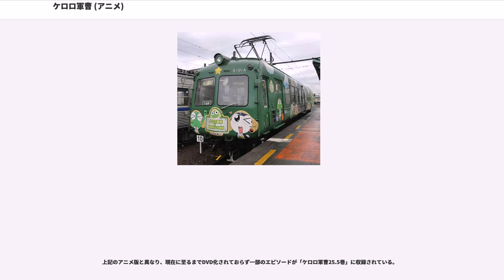ケロロ軍曹 (アニメ)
『ケロロ軍曹』（ケロロぐんそう、英語表記：Sergeant Frog）は、吉崎観音による漫画『ケロロ軍曹』を原作とするテレビアニメ。2004年4月3日から2011年4月2日まで、テレビ東京ほかで放送された。ジャンルはギャグアニメ、略称は「アニケロ」。

2010年4月4日から2011年4月3日まで放送された『ケロロ軍曹乙』（ケロロぐんそうおつ）、2014年3月22日よりアニマックスにて放送されたフラッシュアニメ『ケロロ 〜keroro〜』に関しても便宜上、本項で記述する。

本作は『THE ビッグオー』を手がけたサンライズ第6スタジオが母体となり、大橋千恵雄プロデュース、佐藤順一総監督（後に監修）の下、テレビ東京開局40周年記念作品として製作された。

原作と同様、1話完結型を基本に構成されている。放送開始から6年目までは毎週30分放送で、AパートとBパートの2本のエピソードを放送する場合と30分で1本のエピソードを放送する場合があった。第255話は3本立てで放送された（通常AパートとBパートの間に入るCMはBパートとCパートの間にはさまれた）。また、第100話 - 第103話、第128話・第129話、第152話 - 第154話、第202話・第203話、第249話・第250話は連続したストーリーとなっており、放送5年目の「武者ケロ」、6年目の「ケロゼロ」も不定期放送だが連続した内容であった。2本立てであっても、AパートとBパートの内容が繋がっている場合もある。

約2年に1度、「ゲロゲロ30分」と題して各話2分ほどのショートストーリーを13 - 15本立てで放送する回があり、第74話（15本立て）、第196話（13本立て）、第293話（13本立て）の3話が該当する。また、第351話では「ゲロゲロ15分」と題して22本立てで放送した（実際には23本目まで存在している。Aパートでは14本放送したところで尺が足りず「時間切れ」となり、Bパートでその「延長」として残り8本を放送。余った尺をつぶすためドロロが「23本目のネタ」を考えにいき、戻ってきて23本目が放送され始めたところで「時間切れ」となった）。

放送7年目は毎週15分放送に短縮され、テレビ東京では日曜日の深夜に『ケロロ軍曹乙』を放送した。『ケロロ軍曹乙』はAパートを土曜日の15分放送分、Bパートを新たなエピソードとし、毎週30分の放送であった。当初は字幕放送が実施されていなかったが、2010年10月10日放送分より実施するようになった。TXNではテレビ東京のみの放送であるが、系列外では奈良テレビ、テレビくまもと（2010年5月22日 - ）、テレビ長崎（2010年6月27日 - ）、東日本放送（2010年8月7日 - ）、チューリップテレビ（2010年8月9日 - ）、山形放送（2010年11月28日 - ）、テレビユー福島、AT-Xでも放送されていた。この放送時間短縮により、Aパートしか視聴できない地域が存在するようになったが、前述の第351話のように、Aパートの続きや出来事の真相がBパートで語られているようなストーリーが放送時間短縮以降も存在している。

このアニメの字幕表示は地域によって異なるが、基本的にケロロのセリフが黄色、冬樹のセリフが水色、夏美のセリフが緑、その他の人物のセリフは白で表示される（ナレーションは‹›の中にセリフが入る）。

アニメでも原作同様多くのパロディが使われているが、アニメ版では声優つながりやアニメスタッフ・企業名関連のパロディも存在する。アニメは原作以上にパロディが乱立しており、特に後述のアニメオリジナルの作品において「1話全体が他の作品のパロディ」というものも存在する。

また、季節に沿ったストーリーを放送することも多い。例えば、梅雨の時期とされる6月から7月まではニョロロとウェットルキング（ウェットルキングは3rdシーズンから）に関連したストーリー、7月上旬に七夕関連、7月下旬から8月上旬頃には土井中海岸、8月中旬から下旬頃には日向家の里帰りに関連したストーリーを放送する。

なお、総監督・佐藤順一は「このアニメは小さな子供にも見てもらいたい」と言っており、そのため小さな子供への配慮がなされている。その他、配慮のために...